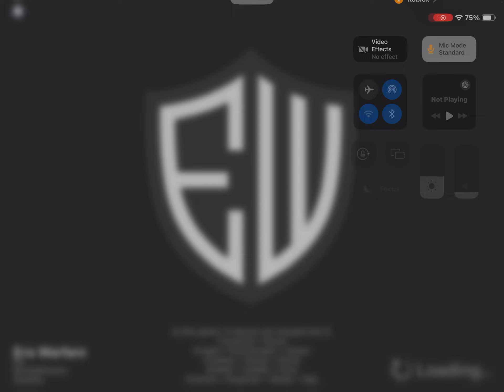Scout gameplay ( ERA WARFARE )